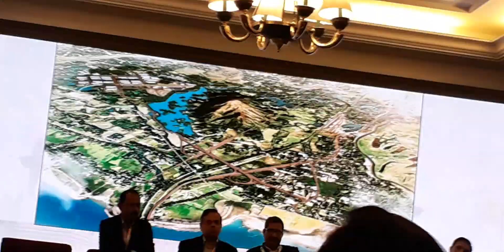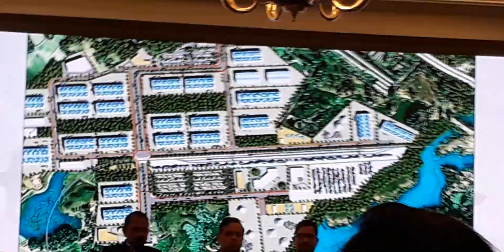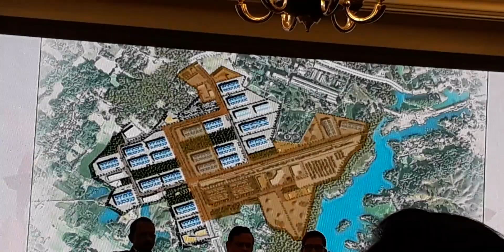December 4, 2021(1)